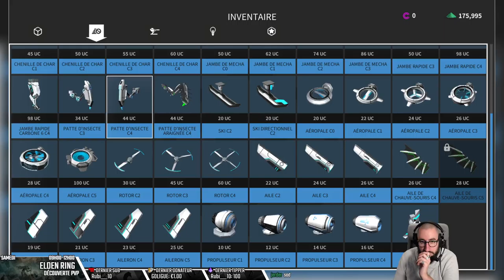[Robocraft] Retour au T4